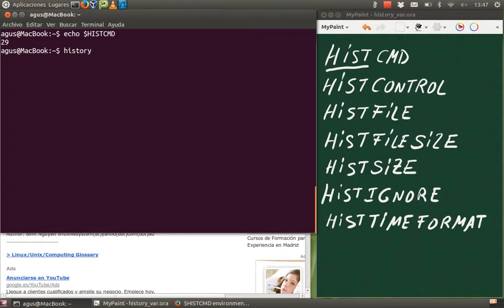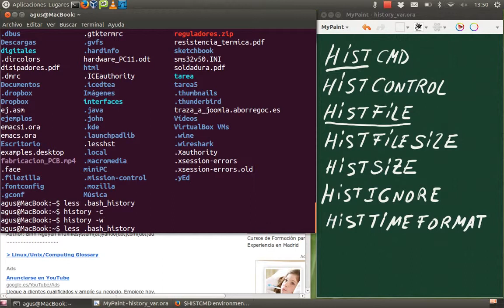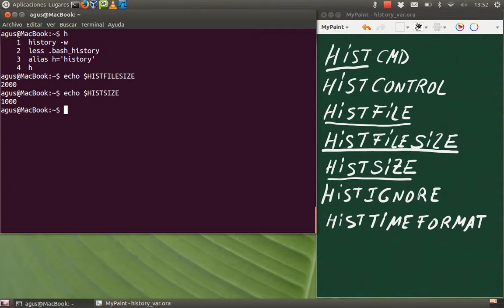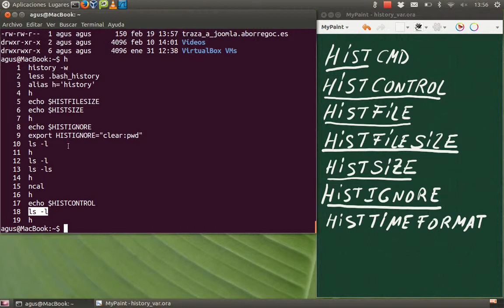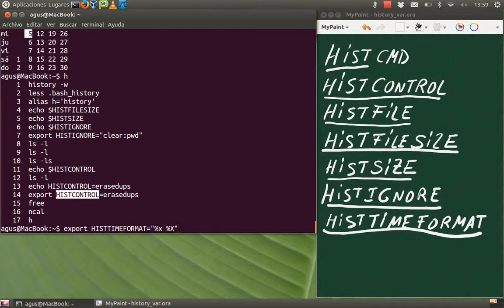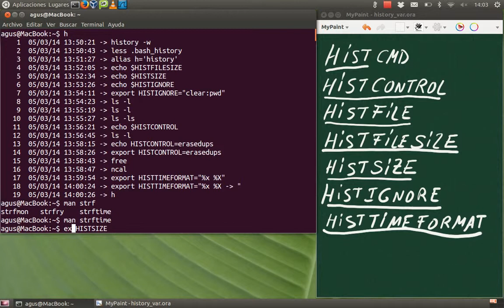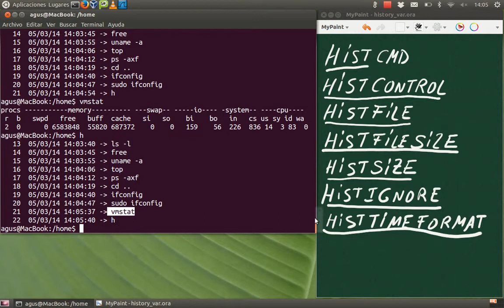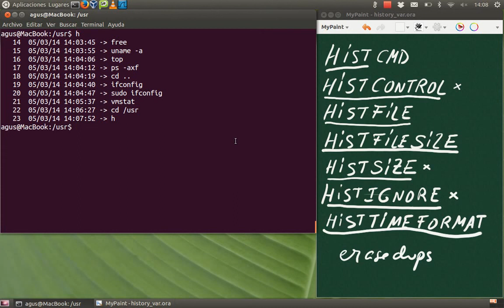tutorial linux0010 - Historial de comandos, history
Se explica el significado de las variables relacionadas con el historial de comandos y el comando history.